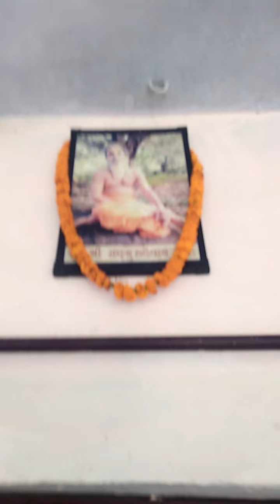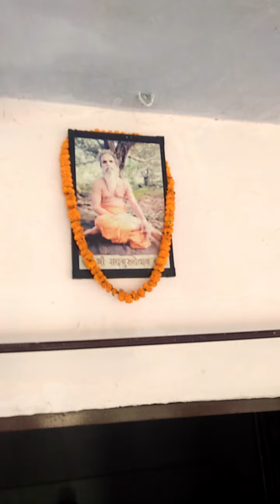August 10, 2022(2)